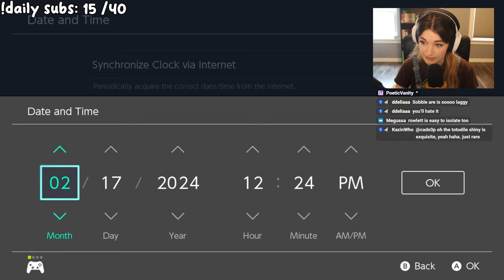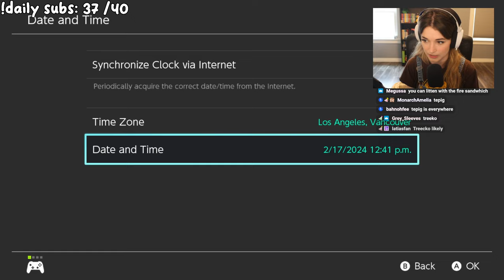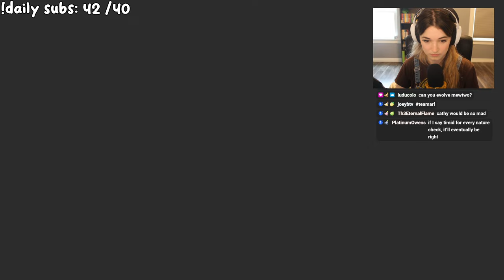Racing for Shiny Starter Pokemon in the Indigo Disk